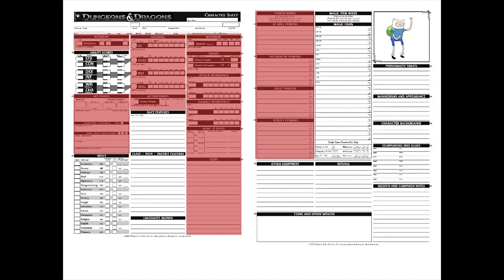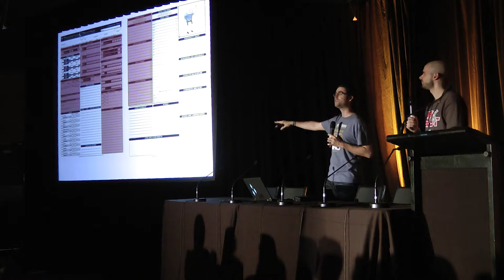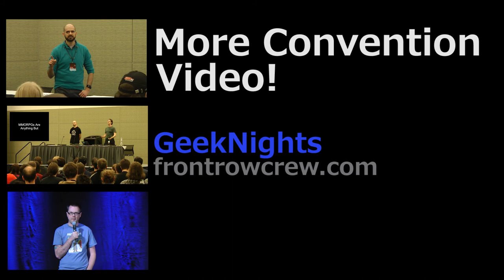Character Sheets and Conflict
Our Dungeons & Dragons character sheet tells us to kill the things we encounter.  The game's very rules push us toward violence rather than storytelling. The mechanics are lopsided toward fighting.  To be sure, you'll roll quite a few more dice if you fight with someone than if you try to trick them.

Scott and I flew to Melbourne, Victoria to lecture at PAX Australia 2013 (the first one)! This is an excerpt from our lecture there: Beyond Dungeons & Dragons.